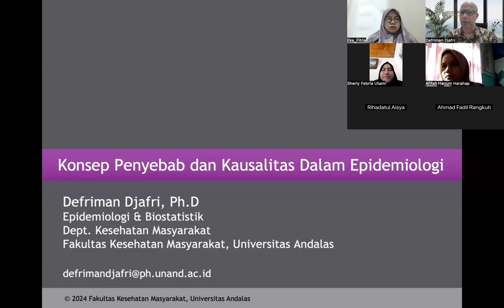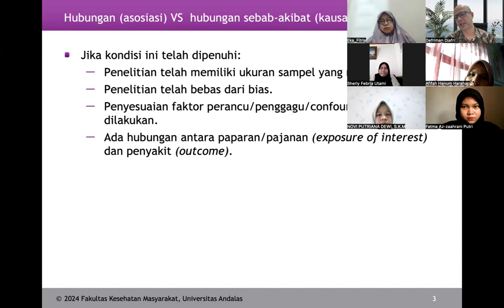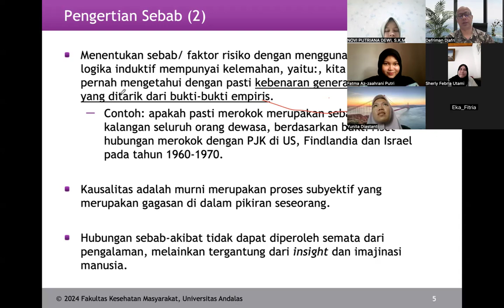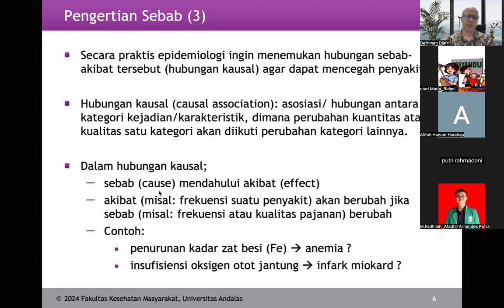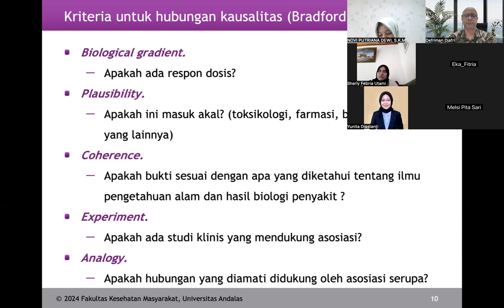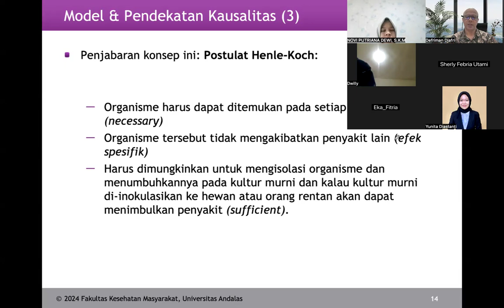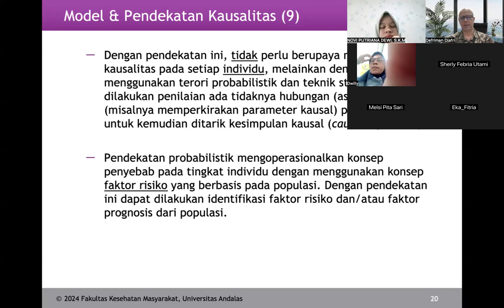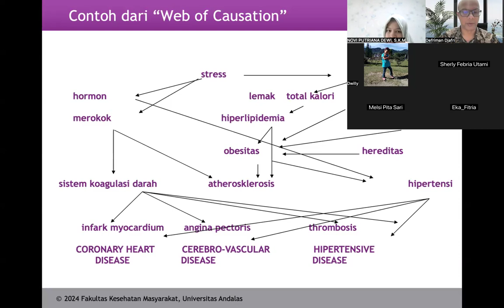Konsep Penyebab dan Kausalitas Dalam Epidemiologi (S2 Epidemiologi)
Pembelajaran ini membahas :
- Pengertian SEBAB dalam epidemiologi.
- Model dan Pendekatan KAUSALITAS.
- Hubungan (asosiasi) dalam epidemiologi.